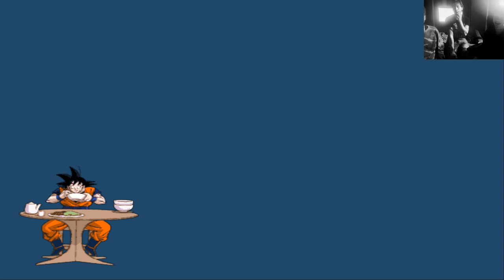[REDIFF LIVE] DBZ TENKAICHI 3 avec mes deux étudiants ! (Collègues)